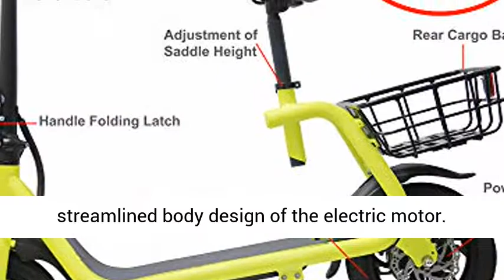Beston Sports Mini Electric Bike Portable Bicycle Performance Motor Lithium Battery Bike Outdoor...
Video Title: Beston Sports Mini Electric Bike Portable Bicycle Performance Motor Lithium Battery Bike Outdoor...

Rear freight basket, Front lights, Big foot rest location. Brilliant neon green body for safety and security.
Big 40 cell 8.0 Ah Lithium-ion battery. The entire bike just evaluates regarding 36lbs as well as can comfortably accommodate cyclist as much as 265lbs.
It is affordable straight to customer rates. You can utilize it as an exterior activity motor or a roadway bike as a transport for job.
Ideal style as well as best offers motorcyclists the most streamlined body style of the motor.
Provides dependable power for you to go anywhere you want. You will certainly enjoy this comfy amazing riding experience. We are below to please consumer's different needs of transport as well as an expedition of sports and outdoors adventure.We are here to satisfy consumer's different needs of transportation and an expedition of sporting activities and also outdoors journey.